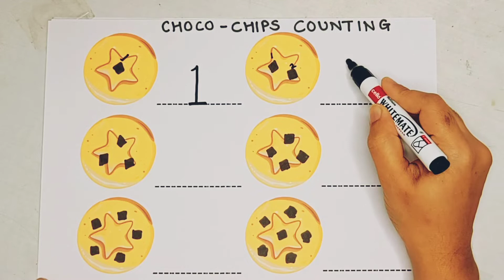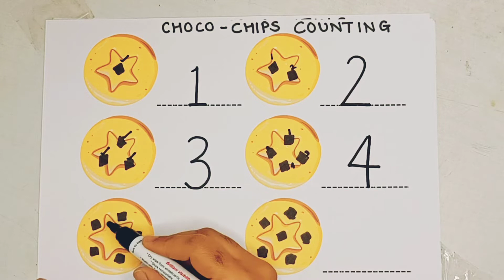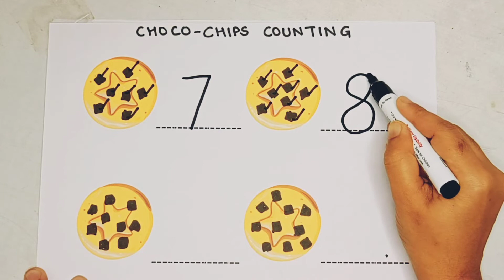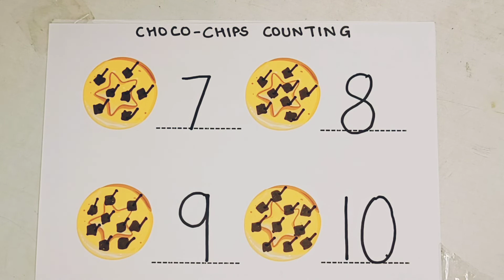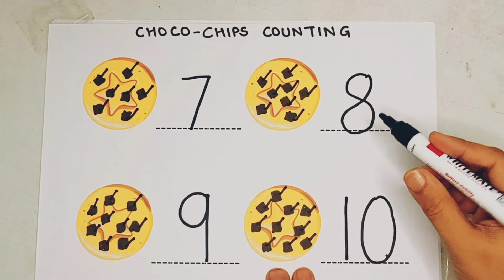Counting Numbers | write and read numbers | 123 learning for kids | 1-10 | 123 counting with cookie🍪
Learn  number counting with ZEEKAY.

Simple learning of number counting.

Please connect if any due credits are missed. We shall incorporate immediately.

Love,
Fun and Learn with Zeekay